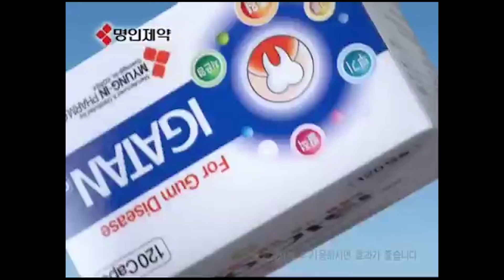뭘 어떻게 해야 이렇게 되는 거죠ㅋㅋㅋ 근육 빵빵맨 주민?!